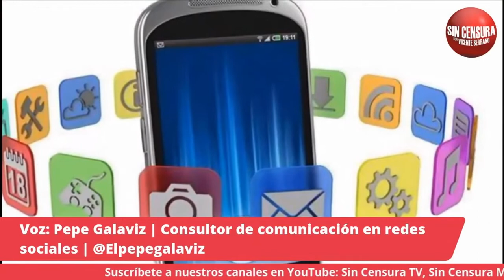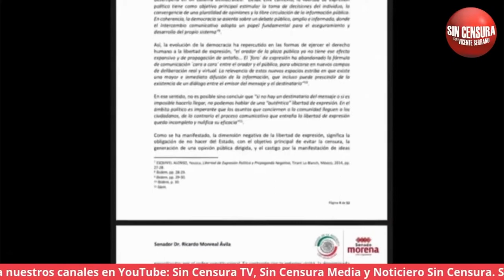VICENTE SERRANO DEBATE CON EXPERTO EN TEMAS DIGITALES SOBRE LOS MOTIVOS DE LA INICIATIVA DE MONREAL